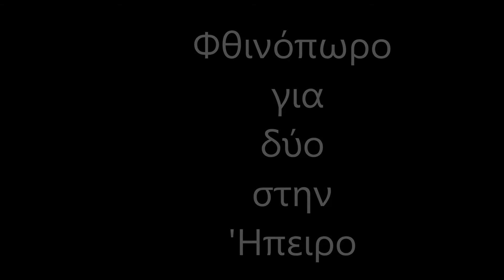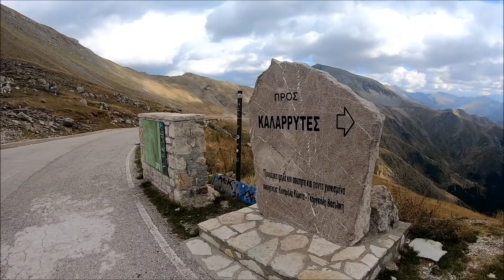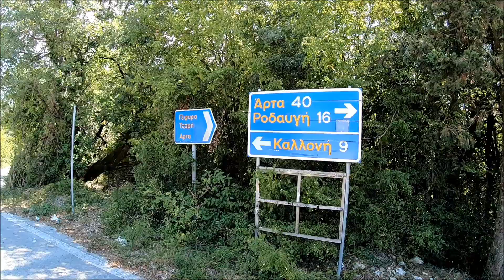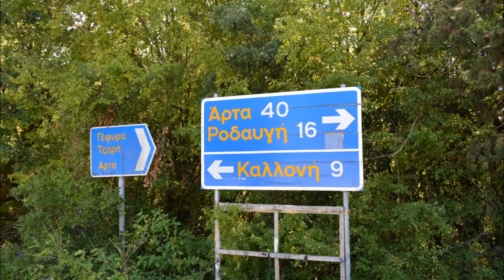ΦΘΙΝΌΠΩΡΟ ΓΙΑ 2